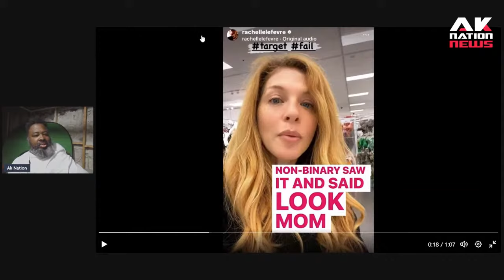This crazy Karen went off on Target over what they did to her 7-year old non-binary kid??